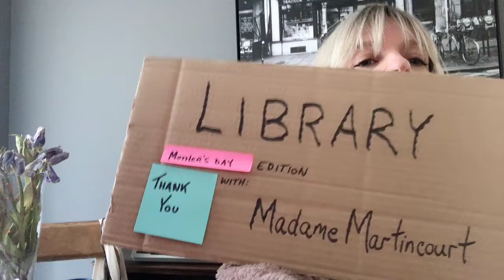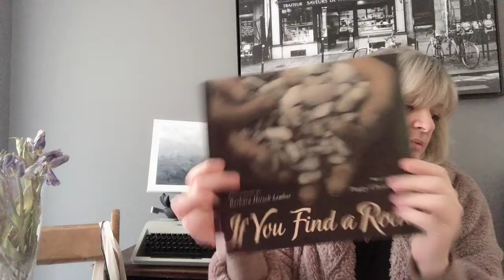Mother's Day - part 4 - THANK YOU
A message for parents.